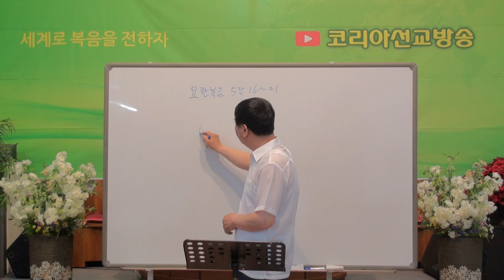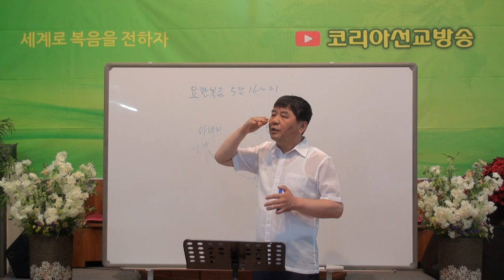[요한복음 강해] 강주안 목사- 요한복음 5장 16절-21절(아버지와 아들의 관계) / 코리아선교방송 20220531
강주안 목사- 참평안교회